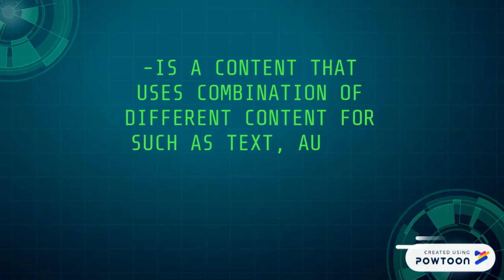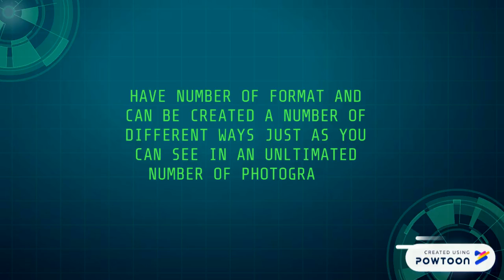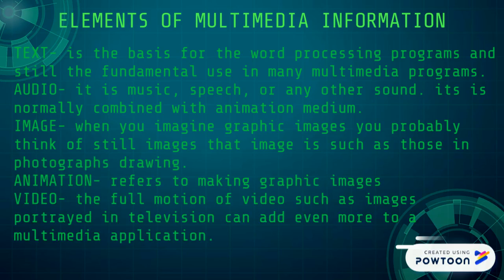Multimedia Information and Media